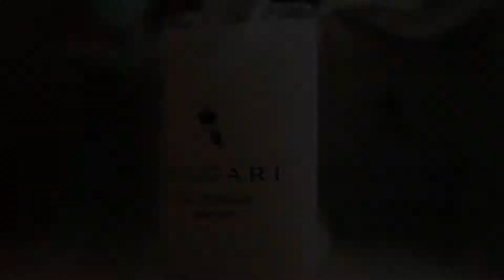Hotel Olden, Gstaad, Switzerland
About Property:
The Hotel Olden is a charming, traditional boutique hotel in the centre of Gstaad's traffic-free pedestrian zone, and is a popular meeting point for the jet set and the locals. Valet parking is offered free of charge.
Enjoy exquisite cuisine including a wide range of specialities from the Mediterranean and spend peaceful nights in the charming yet elegant rooms.
Your car can be parked for free on site or in the hotel garage at an additional cost.
Wireless internet is available in th...
Property Type: Hotel
Address: Promenade, 3780 Gstaad, Switzerland
Searching For
1. Hotel Olden - Gstaad - Switzerland
2. Hotel Olden - Gstaad - Switzerland Address
3. Hotel Olden - Gstaad - Switzerland Rooms
4. Hotel Olden - Gstaad - Switzerland Amenities
5. Hotel Olden - Gstaad - Switzerland Offers and Deals
Audio Credit:
Track Title: Reasons To Hope
Artist: Reed Mathis